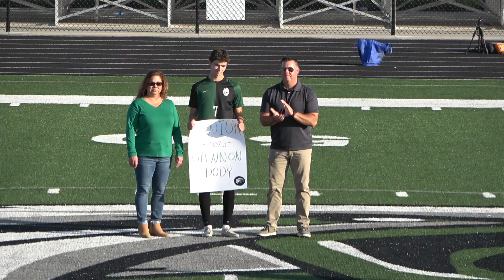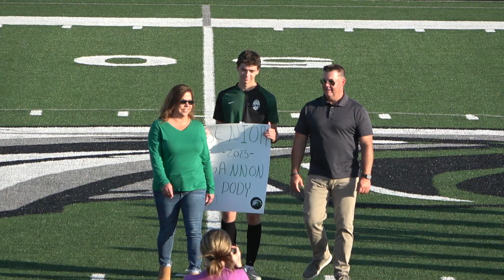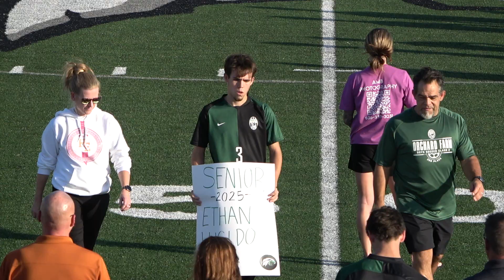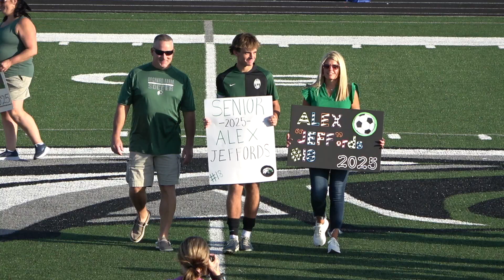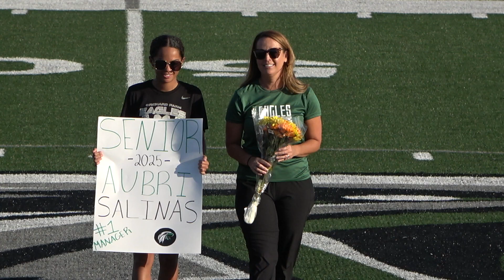Orchard Farm Boys Soccer - 2024 Senior Night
Here is the video from this evening's Senior Night for the 2024 Orchard Farm Eagles boys soccer team. What a run this group has had. Good luck the rest of your Senior season!